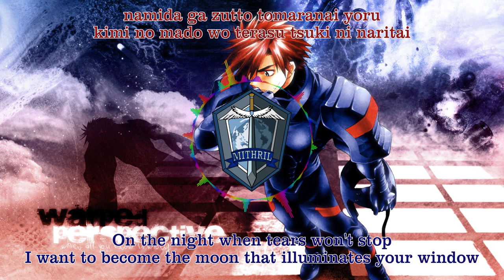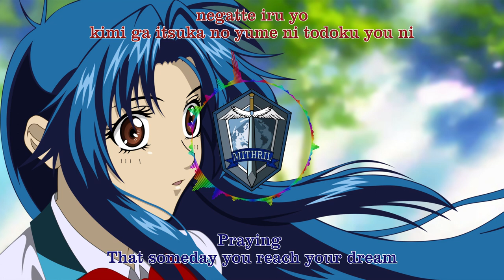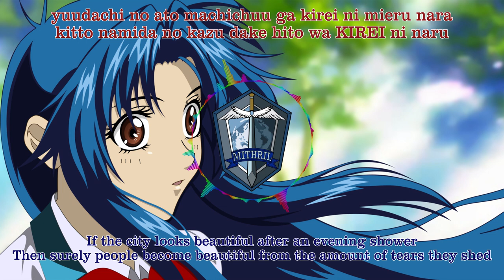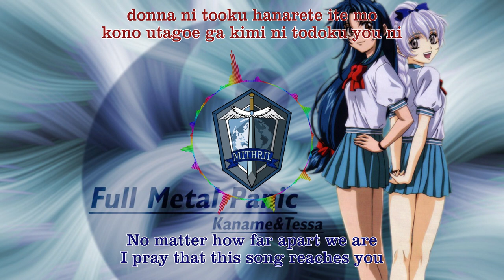FMP Full Metal Panic The Second Raid ED Moichido Kimi ni Aitai + Lyrics + English Sub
Now the final version with a less epileptic-like audio visualazier.

I do neihter own the song or the pictures. This is completely fanmade.